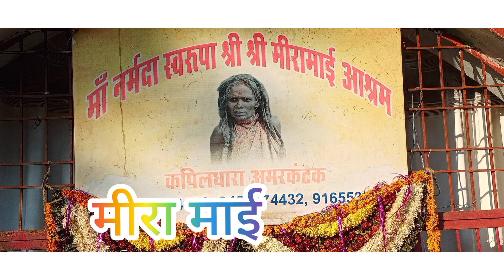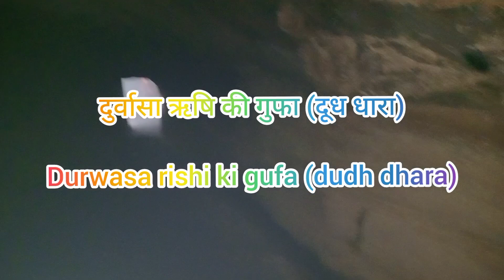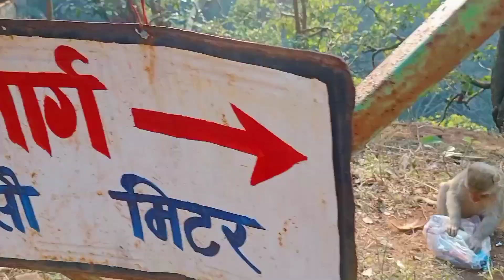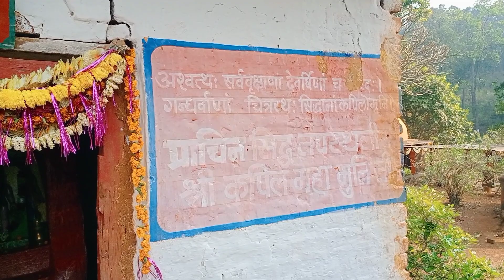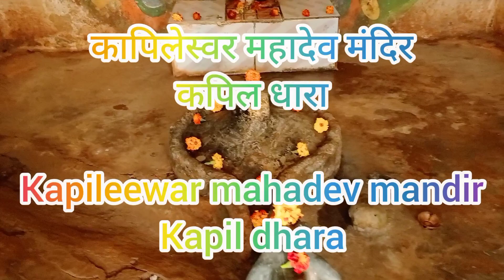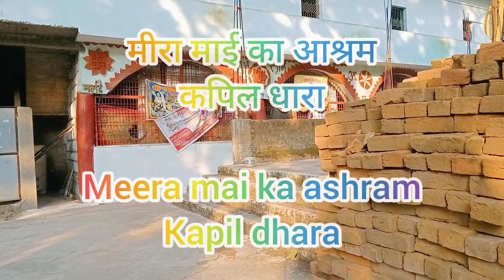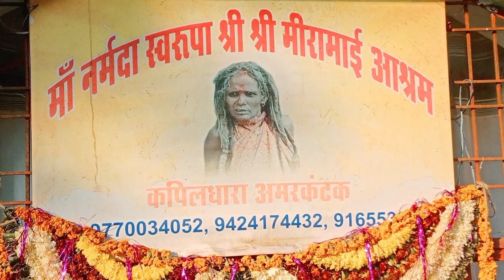Narmada parikrama Marg (178) // amarkantak ke jangal aur ashram (uttar side) part 5 // Anuppur jila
नर्मदा परिक्रमा मार्ग (178) //

अमरकंटक के जंगल , मंदिर और आश्रम (उत्तर तट) पार्ट 5 //

Narmada parikrama Marg (178) //

 amarkantak ke jangal aur ashram (uttar side) part 5 //

 Anuppur jila //